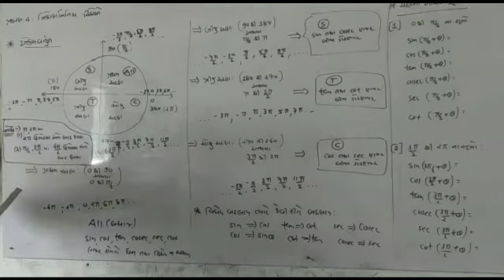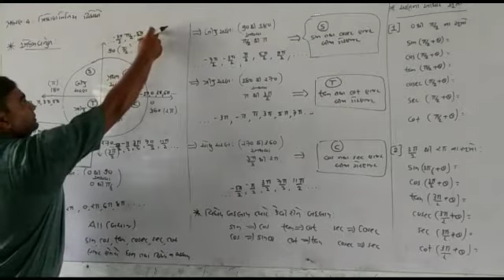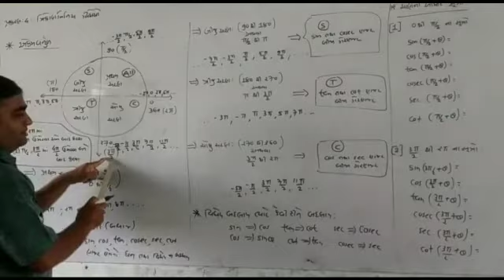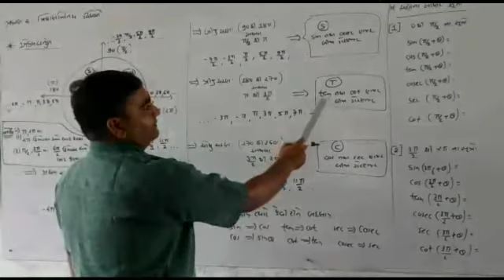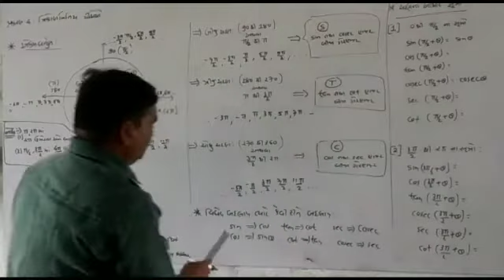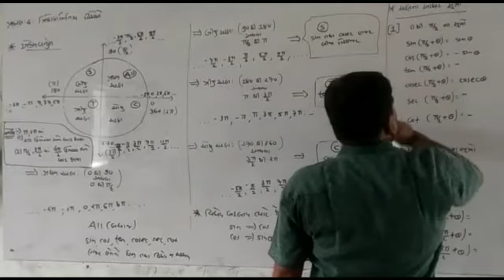ત્રિકોણમિતિ વિશે ની બેઝીક માહિતી ધોરણ:12,ભાગ : 1